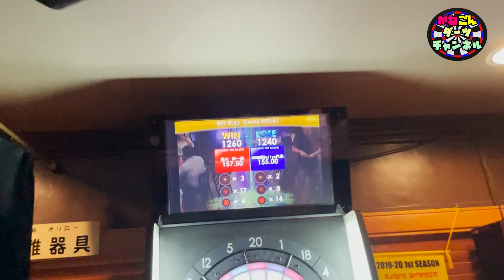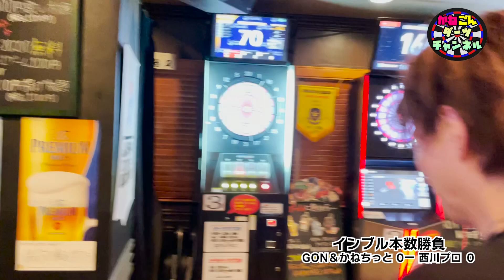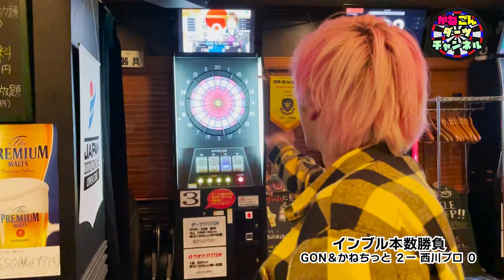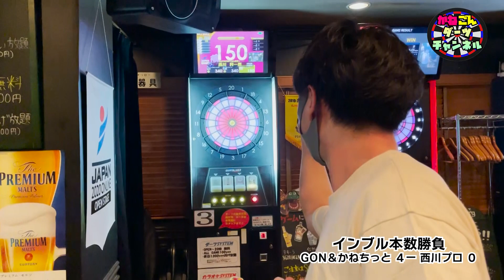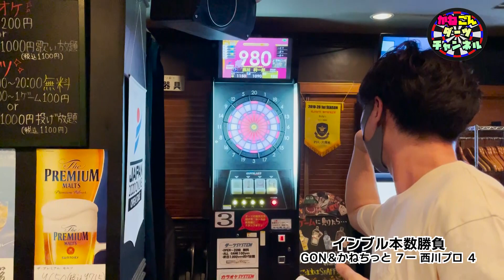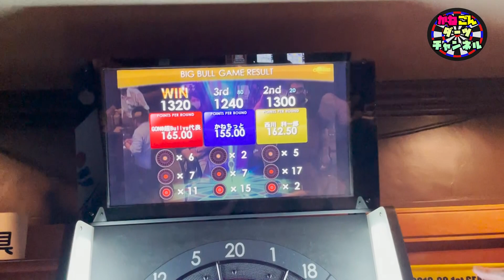【ダーツ】西川利一朗プロ 対談＆ダーツ対決！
ものまねタレントのかねちっとが遂にYouTubeを始める！
今回は西川利一朗プロと対談＆ダーツ対決！

↓前の動画はこちら↓
■モノマネタレントかねちっとVS 元ダーツプロGON

かねごんダーツチャンネル公式

■Bully's池袋店
池袋駅西口から徒歩30秒！
東京都豊島区西池袋1-19-1西池袋39ビル6階
年中無休：18時～5時まで営業
【終日ダーツ投げ放題1,000円】